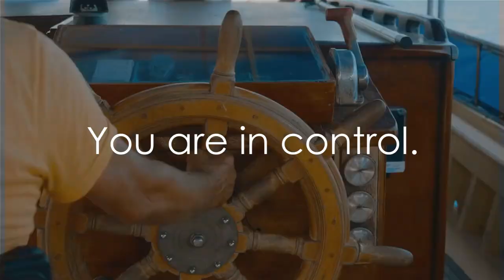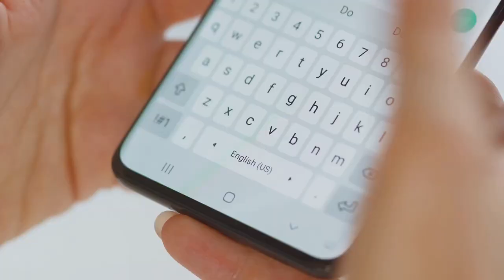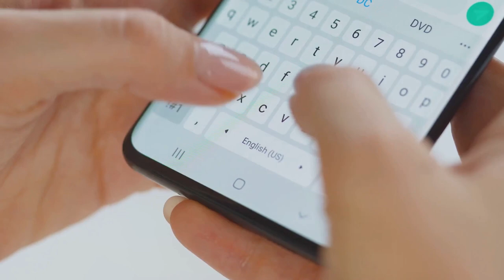Want to take control ? YOU DECIDE what we post!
Have you got a great idea for a video, do you want us to create that video for you and you get a shout out too ? Top 3 suggestions will have a video made for them and the obligatory shout out too !
If you have your own YouTube Channel and your suggestion is one of the winners, a link to your channel will be published in the description and a mention in the video for viewers to subscribe to your channel as well